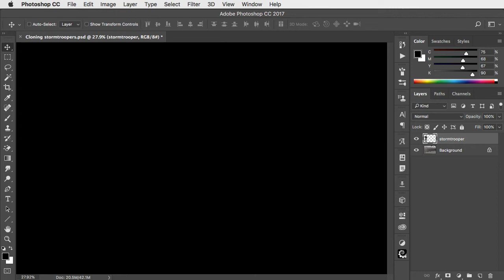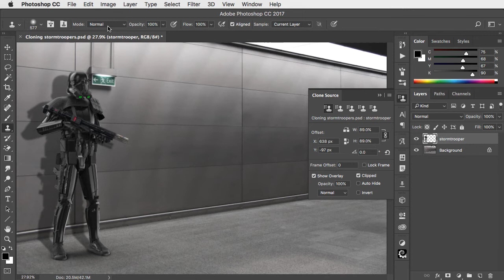How to clone a row of Stormtroopers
How to use Photoshop's Perspective Clone tool to make a row of stormtroopers, each nested behind the one in front - in just two minutes.
for many more videos and hundreds of free images for Photoshop artists.